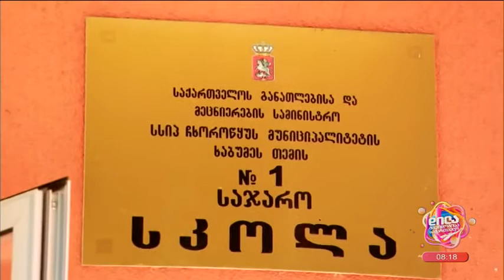მასწავლებელი 60-წლიანი სტაჟით-მერი გულუა; დილა მშვიდობისა საქართველო-2022.10.04